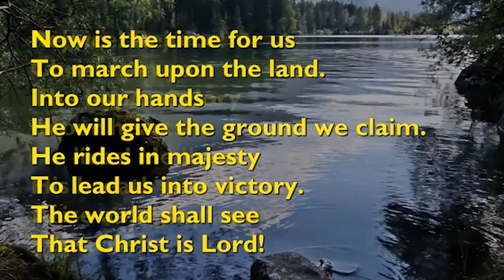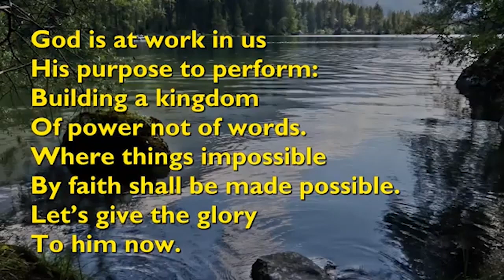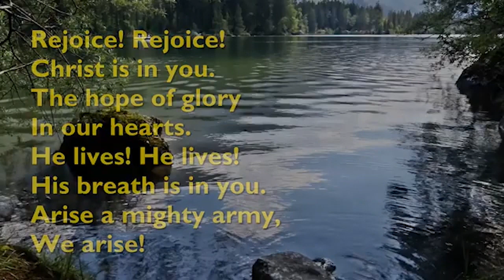Evening Prayers for the Nottingham and Derby District Monday 3rd July 2023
This time of prayer is led by Revd Chris Briggs, District Mission Enabler for the Nottingham & Derby Methodist District.

Theme: Hidden Treasure

Music: Rejoice, rejoice Christ is in you from Chet Valley Churches, used with permission